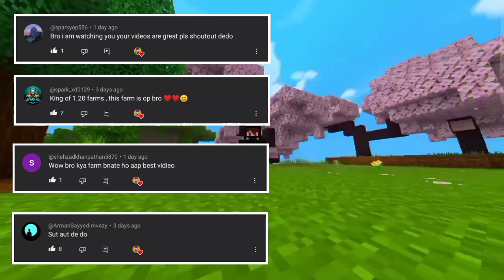Best + Easy MOB XP Farm In Minecraft ( 1.19 - 1.20+ )😱 || In HINDI | Pocket , Bedrock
Ignore Tags,